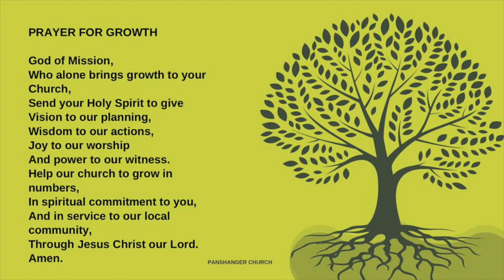10 November 2022 weekly prayer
10 November 2022 weekly Prayer